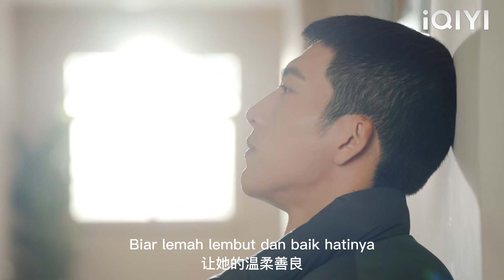Gadis itu dibawa kembali ke tentera oleh bf Pasukan khasnya, dan semua askar datang menemuinya.💖